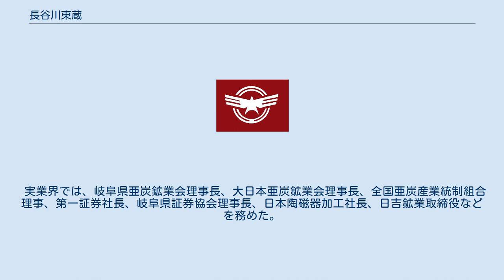長谷川東蔵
長谷川 東蔵（東藏、はせがわ とうぞう、1904年（明治37年）6月23日 - 1963年（昭和38年）2月20日）は、昭和期の実業家、政治家。
衆議院議員、岐阜県会議長、岐阜県恵那市長。
旧名・俊一。
 岐阜県恵那郡東野村（現恵那市東野）で、長谷川藤藏、ひろ の長男として生まれる。
1930年（昭和5年）東北帝国大学法文学部法律科を卒業。
さらに同大大学院で学んだ。
 1932年（昭和7年）11月、岐阜県会議員に選出され、同参事会員、同副議長、同議長を歴任した。
1946年（昭和21年）4月の第22回衆議院議員総選挙で岐阜県全県区から日本進歩党公認で立候補（俊一名義）したが落選。
1947年（昭和22年）4月の第23回衆議院議員総選挙で岐阜県第2区から民主党公認で出馬（俊一名義）して当選し、衆議院議員に1期在任した。
その後、第24回（新自由党公認、俊一名義）、第25回総選挙（無所属、東蔵名義）に立候補したがいずれも落選した。
 1958年（昭和33年）4月27日、恵那市長に就任。
2期在任し1963年2月心臓麻痺のため急逝した。
この間、財政赤字の解消、市民祭の開催、市民会館の建設、企業誘致の推進などに尽力した。
 実業界では、岐阜県亜炭鉱業会理事長、大日本亜炭鉱業会理事長、全国亜炭産業統制組合理事、第一証券社長、岐阜県証券協会理事長、日本陶磁器加工社長、日吉鉱業取締役などを務めた。
 長谷川俊一に関するカテゴリ: